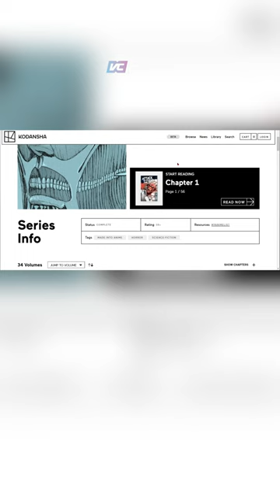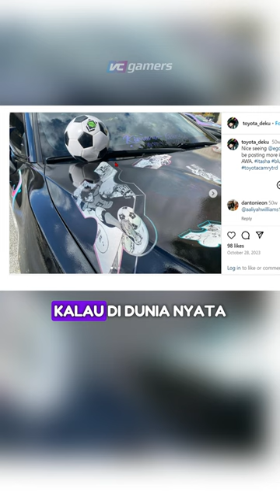FF X BLUE LOCK ITEM